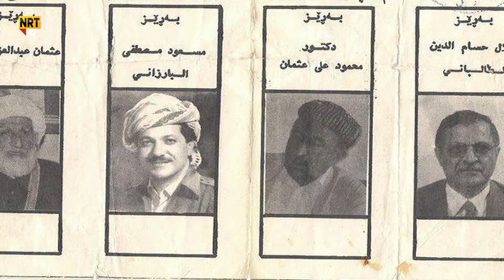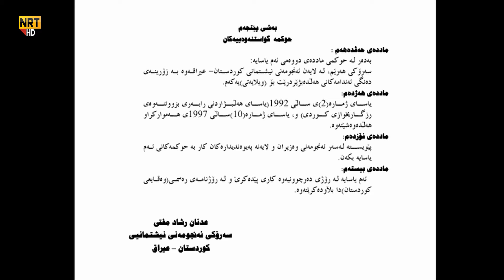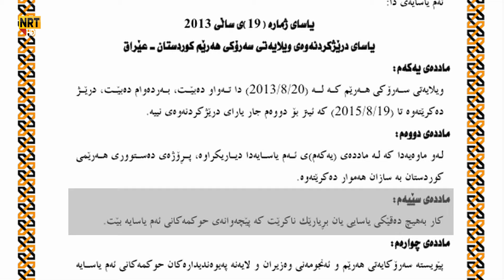Dema serokatiya Barzanî di 19'ê Tebaxê de bidawî dibe